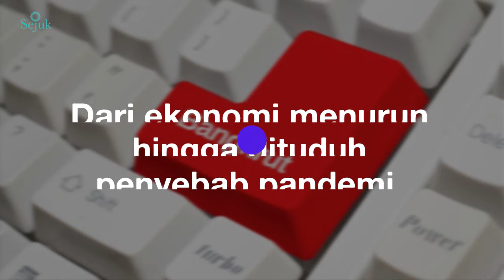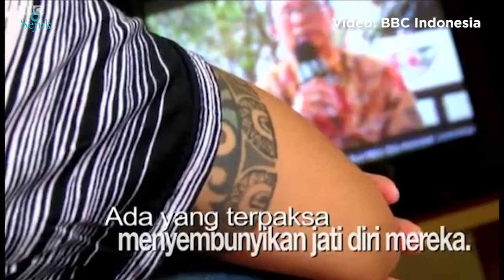Do LGBT Cause Pandemic? | SEJUK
The LGBTIQ community, especially trans women, also felt the impact of Covid-19. Many of them lost their jobs and sources of income because their jobs were mostly in the informal sector. Financial difficulties, family refusal, accused of causing a pandemic and psychologically affected because they have to be at home with their family. Now they are increasingly vulnerable while remaining within limits.

📌 Humanity should be the Main Principle of Media’s Coverage on LGBT

Amnesty International Indonesia: Politics of Demonization Brings LGBT more Vulnerable

Post-pandemic Politics of Religion Predicted to Be More Intolerant

📌 Serikat Jurnalis untuk Keberagaman (SEJUK) adalah ruang bersama yang dibentuk kalangan jurnalis, aktivis, dan penulis untuk mendorong terciptanya masyarakat, dengan dukungan media massa, yang menghormati, melindungi dan mempertahankan keberagaman sebagai bagian dari pembelaan hak asasi manusia.

SEJUK aktif dalam mengkampanyekan perspektif pluralisme, HAM, gender dan keragaman seksualitas demi menghidupkan jurnalisme damai pada lingkup isu keberagaman beragama/berkeyakinan, etnis, gender dan orientasi seksual serta kelompok minoritas lainnya.

Journalists Association for Diversity (SEJUK) is an organization formed by journalists, activists and writers to encourage the creation of society, with the support of the mass media. To respects, protects and maintains diversity as part of the defence of human rights.

SEJUK actively promote perspectives of pluralism, human rights, gender and diversity of sexuality to revive peaceful journalism. The aim is to spread issues of diversity in religion/belief, ethnicity, gender and sexual orientation as well as other minority groups.